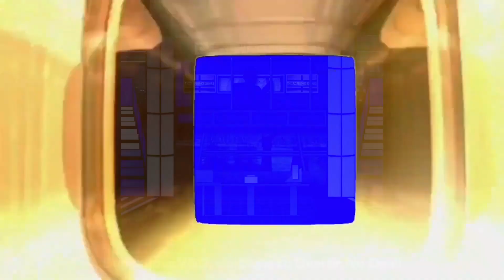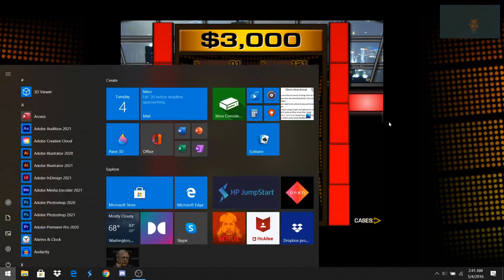PICKED THE WRONG CASE... | Deal or no Deal PrimeTime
In this game we play for a Porsche but things didn't go as well as expected if you know case #5's history with big amounts. How much of a beating did I take? Find out right now!